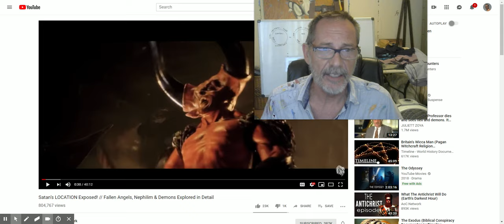Satan’s LOCATION Exposed ... It's US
it literally takes our every want to live and therefor we give it away ... our child our soul